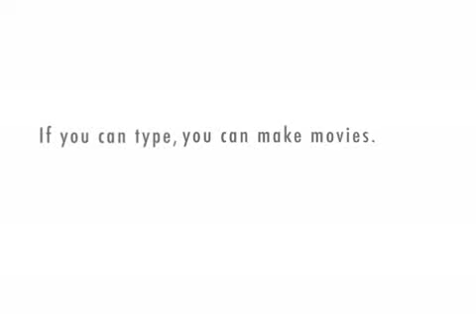What Are Your Dreams Saint Leslie Ann Geddes?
What Are your Dreams?